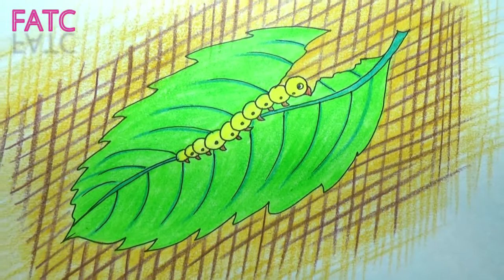How to draw a Silkworm // Fine Art Training Centre...